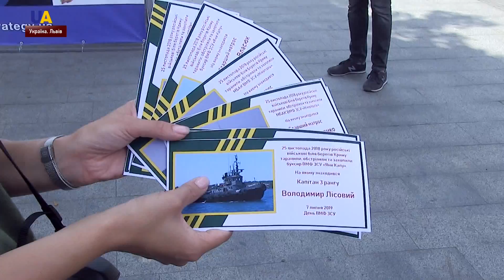Дайджест за 7 липня 2019 року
Дивіться в цьому випуску:
- День Військово-Морських Сил відзначили в Україні у неділю.
- Дітей з прифронтових міст вчили, як надавати першу медичну допомогу.
- У Дніпро випустили 10 тисяч мальків стерляді прісноводної.
- Президент України Володимир Зеленський і глава Європейської ради Дональд Туск побували в районі розведення сил і засобів у Станиці Луганській.